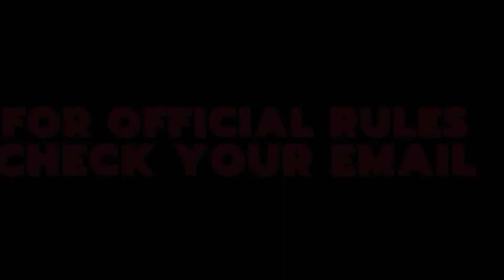BNI Heartland Football 2020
BNI Heartland Football kicks off this week! Here's a quick reminder on this season's scoring rules. Good luck to all. Who will be our first BNI Heartland Football  Champion?

BNI of the Heartland serves Nebraska, SW Iowa, Western South Dakota, and Wyoming.